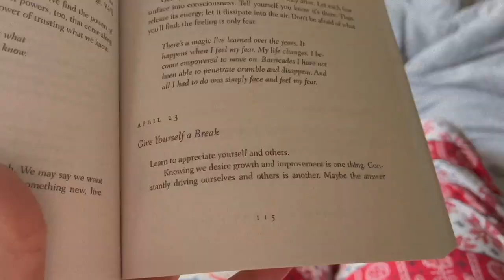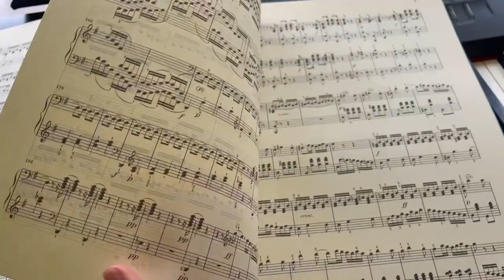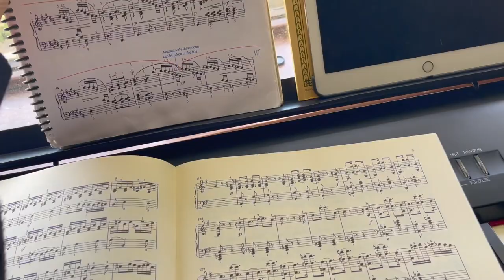lots of piano playing, chicken wings & more | Vlog #5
It's Thursday! And I am back with another vlog 🥳

Lots of piano playing, chicken wings & more. Enjoy!

🧚🏼‍♀️FAQ
How long have you been playing piano? 20 years & still going strong 💪